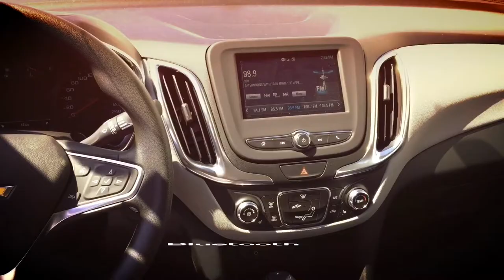2018 Chevrolet Equinox FOR SALE / LS, AWD, White / 18n011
White Chevrolet Equinox FOR SALE

Key Features and Options:
1LS options include a Command Start/Remote Start, Heated Cloth Seats, Teen Driver Programming, Keyless Entry Keypad, Backup Camera, Colour Touch Screen, Power Locks & Windows, Bluetooth/Hands Free, OnStar Capable, 4G LTE WiFi Hot Spot Available and Your First 4 Oil Changes are Free!

5640 Highway 2A, Lacombe, AB T4L 1A3

Sales Staff:
Ken Lacey
Herb Woltjer